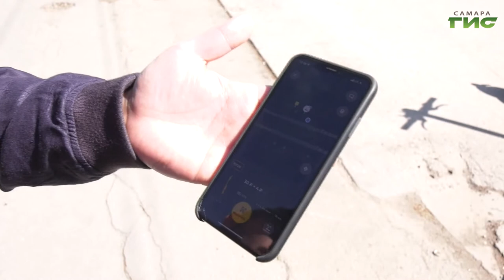"Внимание: дети!" / "Город С" от 31.05.2021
Какие нарушения во время летних каникул дети допускают на дорогах чаще всего? Как правильно перевозить ребенка в машине? Где можно в городе ездить на электросамокатах? Смотрите программу "Город С". Гость в студии — начальник отделения пропаганды БДД ОГИБДД Управления МВД России по городу Самаре Ирина Тарпанова.